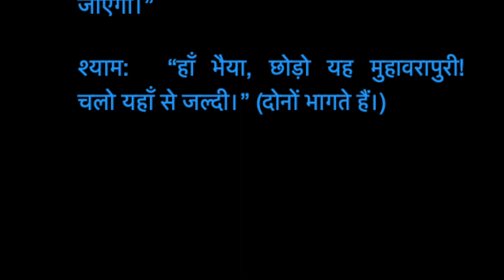हिंदी लघु हास्य नाटिका मुहावरापुरी/Short Hindi Funny play - Muhavarapuri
हंसी से लोटपोट होने को तैयार रहिए जब आप सुनेंगे हिंदी/उर्दू में ये बेहतरीन कहानियाँ। बेहतरीन उच्चारण और बढ़िया कथन वाला हिंदी ऑडियोबुक जो एक बार सुन के बार बार सुनने आएंगे। न. १ कहानियाँ आपको इस चैनल पे सुनने को मिलेंगी।

क्या आपको केवल मुहावरों में बात करने को कहा जाए तो आप कर पाएँगे? जिस जगह पर केवल मुहावरों को सचमुच अक्षरश: काम में लाया जाता हो, वहाँ का जीवन कैसा होता होगा?    विजय और श्याम पहुँचे ऐसी ही जगह पर और उनका कया हाल हुआ, सुनिए इस लघु हास्य नाटिका में।